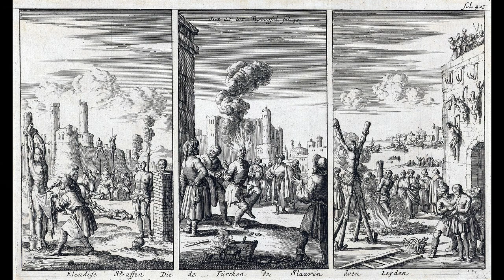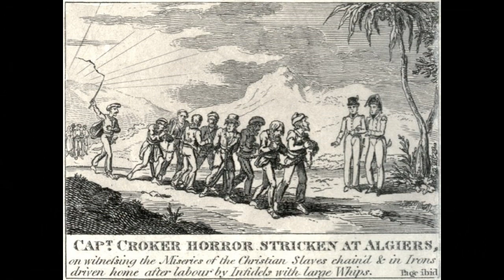11. White Slavery [Album: Magical Renaissance] - Mani De Bard (truth rap)